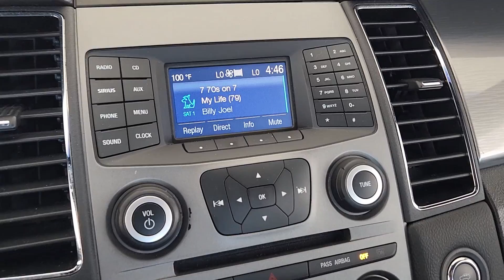2017 Ford Taurus Paris, Bonham, Clarksville, Hugo, Mount Pleasant HG109621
Used 2017 Ford Taurus SEL available in 2020 N.E. Loop 286, Paris, Texas at Paris Ford. Servicing the Paris, Bonham, Clarksville, Hugo, Mount Pleasant, area.

Paris Ford
2020 N.E. Loop 286

Clean CARFAX.brThis 2017 White Ford Taurus SEL FWD is well equipped and includes these features and benefits: 18 Painted Aluminum Wheels 4-Wheel Disc Brakes 6 Speakers ABS brakes Air Conditioning Alloy wheels AM/FM radio: SiriusXM AM/FM Stereo/Single CD/MP3 Capable Auto-dimming Rear-View mirror Automatic temperature control Brake assist Bumpers: body-color CD player Compass Delay-off headlights Driver door bin Driver vanity mirror Dual front impact airbags Dual front side impact airbags Electronic Stability Control Emergency communication system: 911 Assist Exterior Parking Camera Rear Four wheel independent suspension Front anti-roll bar Front Bucket Seats Front Center Armrest Front dual zone A/C Front reading lights Fully automatic headlights Heated door mirrors Illuminated entry Knee airbag Low tire pressure warning Occupant sensing airbag Outside temperature display Overhead airbag Overhead console Panic alarm Passenger door bin Passenger vanity mirror Power door mirrors Power driver seat Power passenger seat Power steering Power windows Radio data system Rear anti-roll bar Rear Parking Sensors Rear reading lights Rear seat center armrest Rear window defroster Remote keyless entry Security system Speed control Speed-sensing steering Speed-Sensitive Wipers Split folding rear seat Steering wheel mounted audio controls SYNC Tachometer Telescoping steering wheel Tilt steering wheel Traction control Trip computer Unique Cloth Bucket Seats and Variably intermittent wipers.brbrbrAwards:br  * 2017 KBB.com 10 Most Awarded Brands   * 2017 KBB.com Brand Image AwardsbrbrTax Title License and $150 Dealer Document Fee are extra.